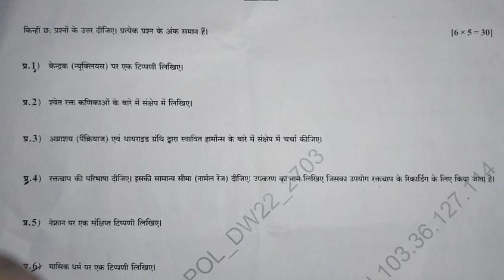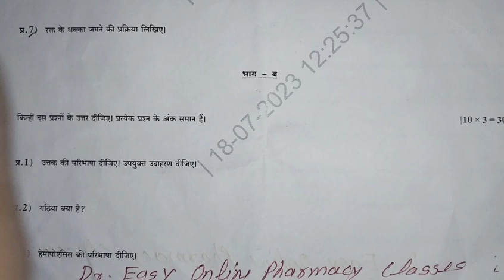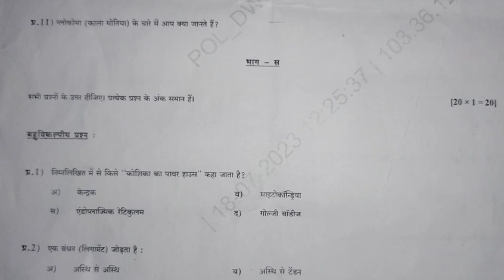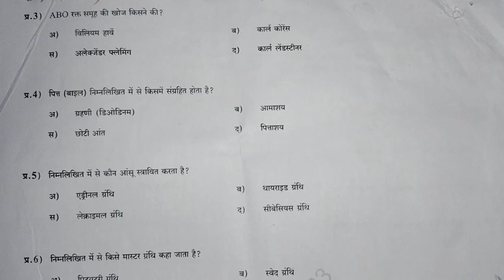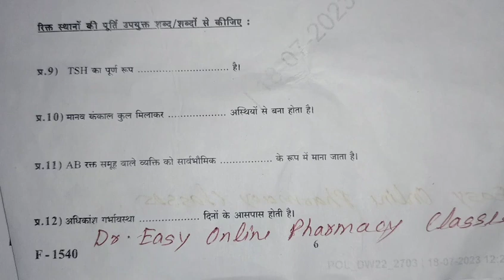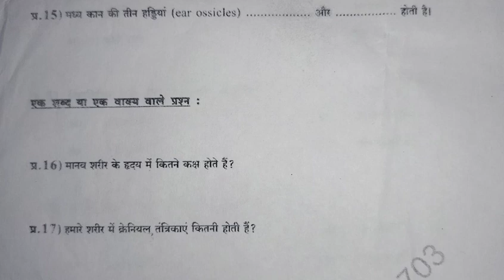human anatomy & physiology#2022-23#bte#previous year question paper#d.pharm first year#hap@old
#2022-23@
previous year question paper@
d.pharm first year@
@old  question paper#
Dr. Rajeev Kumar#
HAP previous year question paper in hindi